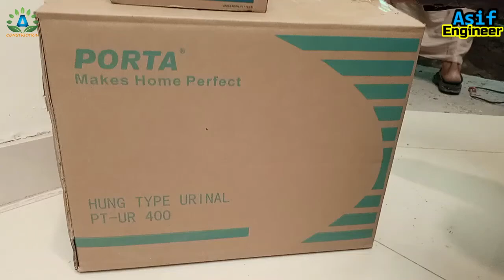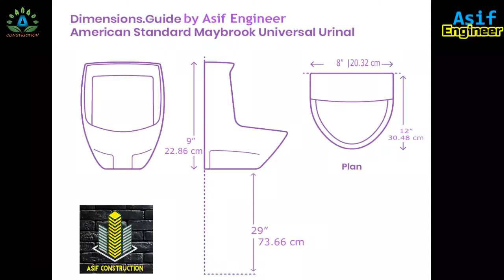How to install urinal | How to install urinal wall hung | Urinal installation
Assalam-O-Alaikum
In this video I show you that how to install Urinal | A urinal  is a sanitary plumbing fixture for urination only. Urinals are often provided in public toilets for male users in Western countries (less so in Muslim countries). They are usually used in a standing position.
I am a construction Mistry/Mason and I provide you with videos on this channel about architecture/Construction along with my experience and I have tried my best to bring you the best videos to increase your knowledge and If you also want to learn construction work, be sure to check out our channel
Every video we upload is based on our experience and our skills.
So, I'm experts In PPR work , In home electrical work
I make this Channel for Construction information.
We provide best Videos on this channel about Construction related.
If you need my help on Construction point of view I will response you.